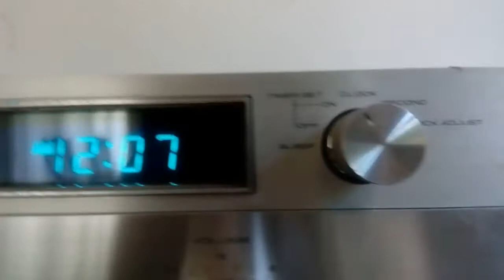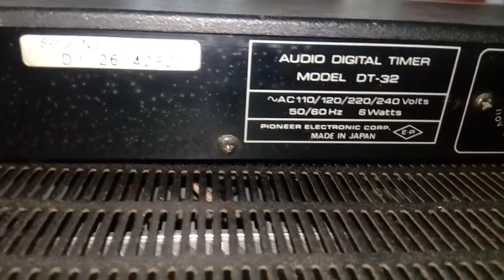Pioneer Audio Digital Timer DT-500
SPECIFICATIONS

Display of Time Digital d isplay of f luorescent
                                         display tube
Timer Type 24-hour type (12-hour display and AM/PM)
Tirner Set Only one ON/OFF time setting in minimum
                                  units of minutes within a 24-hour period
Timer Setting lnterval 1 minute
Sleep Timer Type On time duration; 1 minute
                                                 to t hour 59 minutes
Accuracy of Time Synchronized with line frequency
Accuracy of Timer ON time accuracy; Delay
                                      time to displayed time Max. +0. 1 second
Accuracy of Sleep Timer Delay time for OFF to
                                       displayed time; No more than 59 second

M iscellaneous

AC outlets Capacity Power b00W max. (inductive load)
Power Requirements S, S/G models; AC 11ov l12ov I
                                                       22OV l24OV (switch abte)
                                                       50H zl60Hz (switch ab I e )
Power Consumption 6W
Dimensions 420(W) x 144(D) x b0(H) mm
                                                16-9116(W) x 5-11116(D) x 2(H) in
Weight (without package) 1.7 kg (3 lb 12 ozl